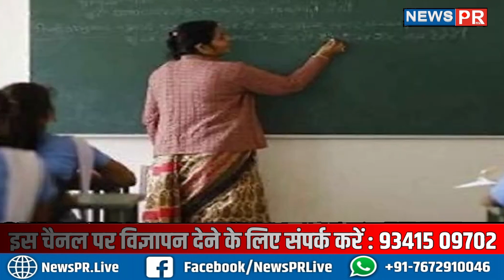Patna High Court ने 22 हजार शिक्षकों को दिया झटका, जाएगी नौकरी, बीएड डिग्री धारक प्राथमिक शिक्षक...